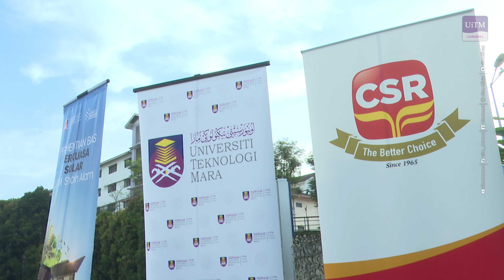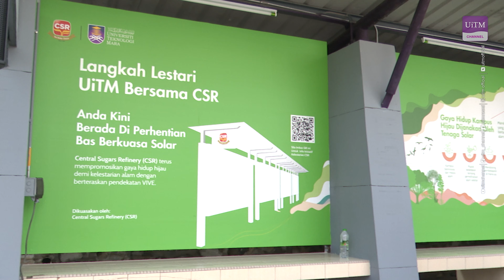Pelancaran Hentian Bas Berkuasa Solar Pertama di UiTM